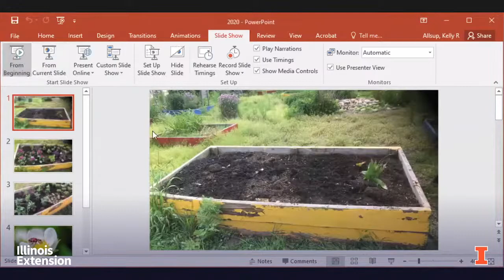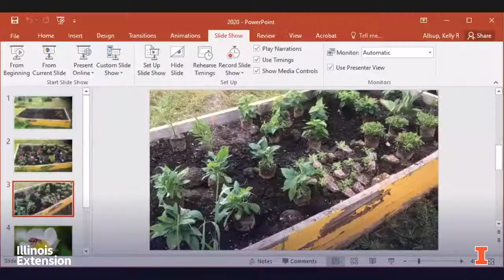LIVE with the Horticulturists: Pollinator Gardens and the I-Pollinate Program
Special guest Dr. Alexandra Harmon-Threatt is joining us today to talk all about citizen science and the I-Pollinate program, while also chatting about pollinator gardens as well.

As always, feel free to drop any questions you might have in the chat below. We'd love to hear from you!

0:00 Static bumper, no sound
2:54 Preview video begins
3:09 Research garden overview
4:16 iPollinate Program overview video
8:44 Countdown
9:44 Show begins/Introductions
14:16 Main bee issues in Illinois
20:16 A viewer asks what followers she can plant to increase pollination
22:42 Information about the iPollinate Program
26:50 A viewer asks how they should go about getting started with the iPollinate Program
29:13 Is it too late to register?
31:20 Photos of an iPollinate garden and tips about garden observation
36:22 Flies and pollination
38:30 A viewer asks why using a mosquito zapper is bad
44:30 A viewer asks what the best plant to attract honeybees is
49:23 A viewer asks what the best plant to attract butterflies is
56:18 A viewer asks if it is true that Monarchs only lay eggs on Milkweed
56:36 A viewer asks if Mexican Sunflower is Tithonia
56:44 A viewer asks if hummingbirds are pollinators
59:17 Carpenter bees and wasps
1:01:04 Why are there so many carpenter bees?
1:02:23 A viewer asks if a pollinator garden can work if it surrounded by trees
1:05:40 A viewer asks how far caterpillars travel
1:07:05 Final remarks
1:09:07 Credits